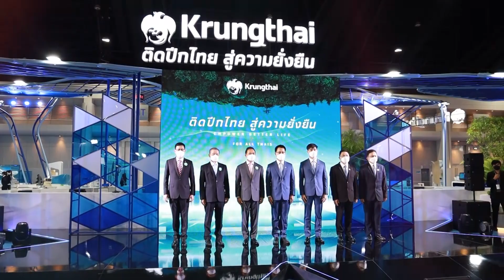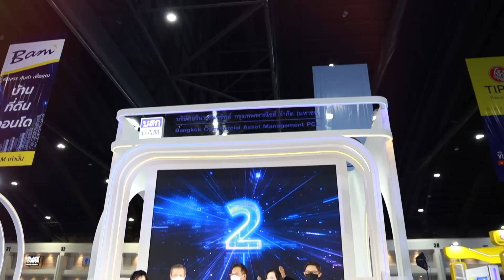รับชมภาพบรรยากาศ พิธีเปิดบูธ ภายในงาน งานมหกรรมการเงินกรุงเทพ ครั้งที่ 22 MONEY EXPO 2022 BANGKOK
รับชมภาพบรรยากาศ พิธีเปิดบูธ  ภายในงาน งานมหกรรมการเงินกรุงเทพ ครั้งที่ 22 MONEY EXPO 2022 BANGKOK ภายใต้แนวคิด “Wealth to Wellness”
ตั้งแต่วันนี้ ถึงวันที่ 15 พฤษภาคม 2565
ณ ชาเลนเจอร์ 2-3 อิมแพ็ค เมืองทองธานี